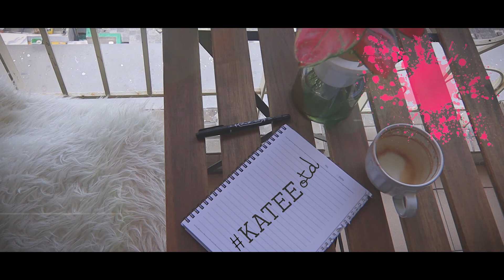D.I.Y Parol Making & Christmas Trivia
This Christmas I just wanted to celebrate the holidays with loved ones. There's nothing more fun & crazy than spending time with my 2 bestfriends. Never a dull moment, especially when you add D.I.Y-ing, boozed eggnog, and competitive trivia in the mix. Happy Holidays!